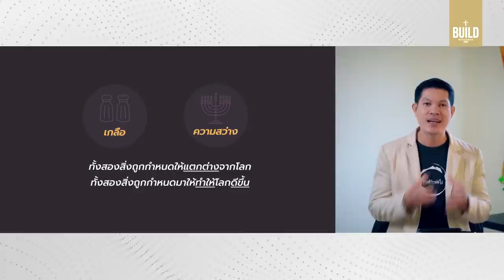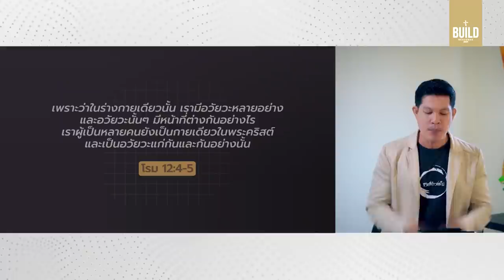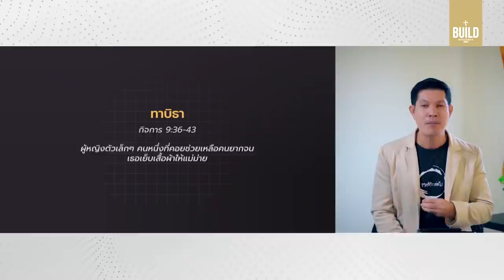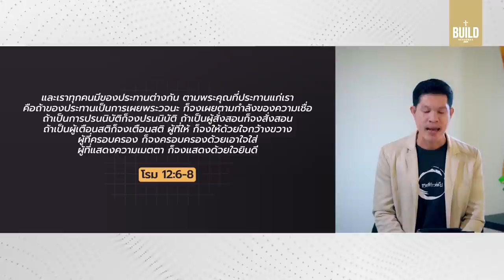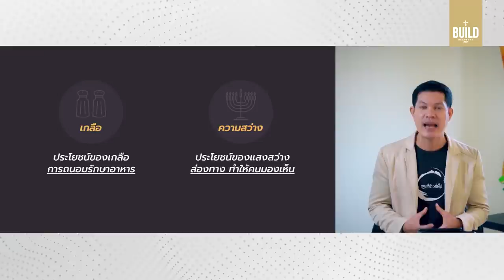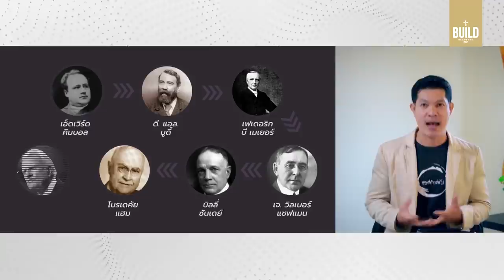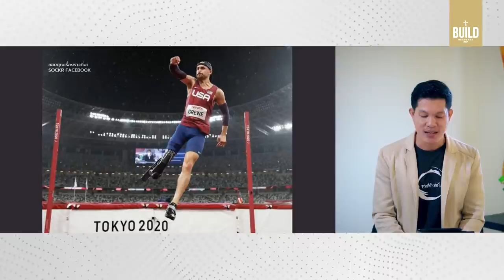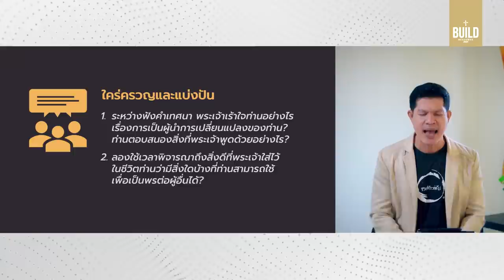คำเทศนา คนเปลี่ยนโลก (มัทธิว 5:13-16)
พระประสงค์พระเจ้าต่อชีวิตผู้เชื่อทุกคนคือ นำการเปลี่ยนแปลงมาสู่โลกนี้ เราจึงต้องเชื่อว่าแต่ละคนมีคุณสมบัติที่จะสามารถเป็นพระพรและมีผลต่อผู้อื่นได้  ให้เราตระหนักและใช้ชีวิตอย่างคนที่เป็นเกลือและความสว่างของโลกใบนี้

00:00  คนเปลี่ยนโลก
ความจริง 3 ประการในการเป็นคนเปลี่ยนโลก
05:10 "ทุกคน" เป็นผู้นำการเปลีั่ยนแปลง
17:50 ทุกคน "มีคุณสมบัติ" ในการนำการเปลี่ยนแปลง
23:39 ทุกคน "เป็นท่อพระพร" ต่อการนำการเปลี่ยนแปลง
27:44 ตัวอย่างท่อพระพรสู่ชีวิตบิลลี่ เกรแฮม
33:29 แซม กรู นักกีฬาพาราลิมปิก ผู้มอบแรงบันดาลใจต่อ

คำเทศนา วันอาทิตย์ที่ 26 กันยายน 2021
โดย อาจารย์ จุลนภ ชมัฒพงษ์